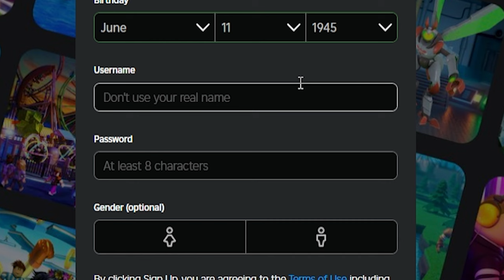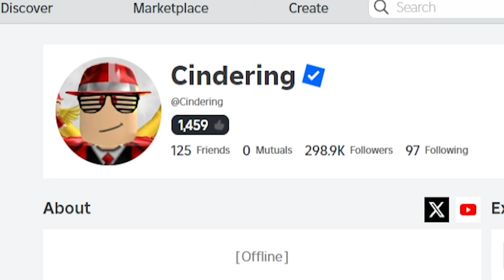BECOMING THE GOAT IN FOOTBALL/SOCCER IN ROBLOX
Wassup everyone ima be playing super striker league by cindering in this video and the euros inspired me to play this so i really hope you enjoy :)